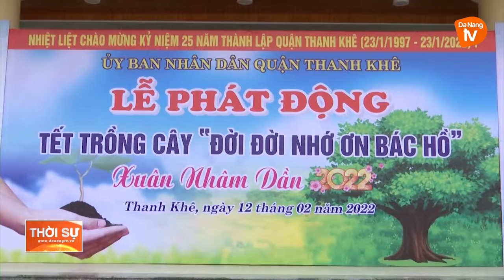QUẬN THANH KHÊ TRIỂN KHAI TRỒNG 3000 CÂY XANH TRONG NGÀY ĐẦU RA QUÂN